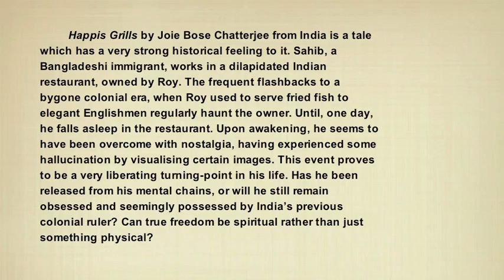Happis Grills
The Rage of a New Ancestor. 2010 New Asian Writing Short Story Anthology, Edited by Declan O'Sullivan, Illustrated by Katherine Jones.